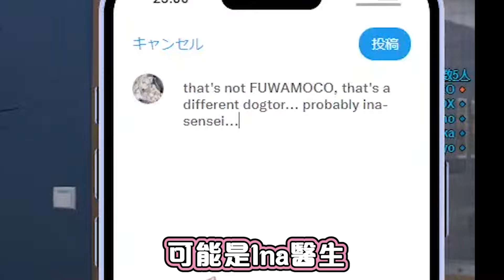瑪琳到醫院療傷時對FuwaMoco做出了奇怪的事讓雙子尖叫要大空警察來逮捕她？【FuwaMoco】【寶鐘瑪琳】【Nerissa Ravencroft】【Hololive 中文精華】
在後面的Ina忙著拍照